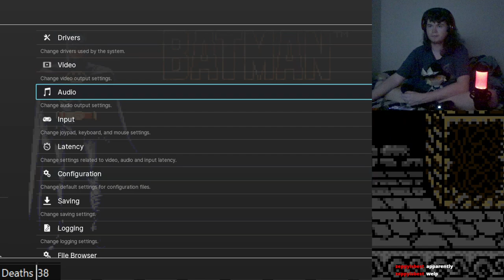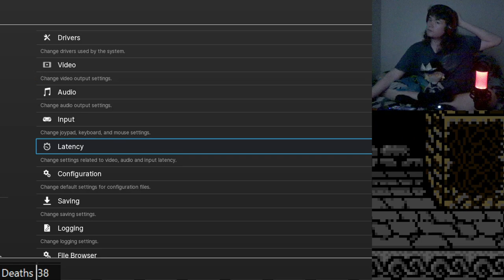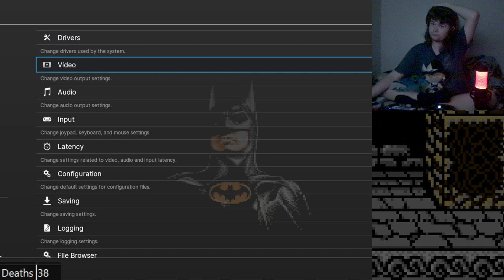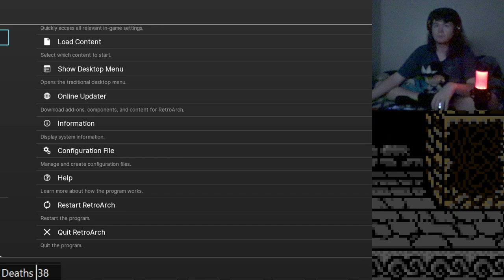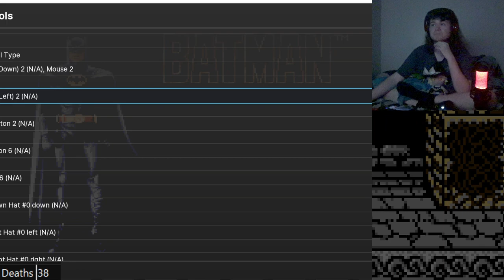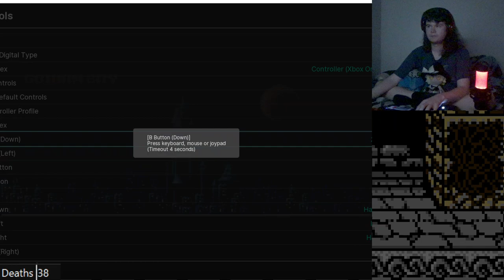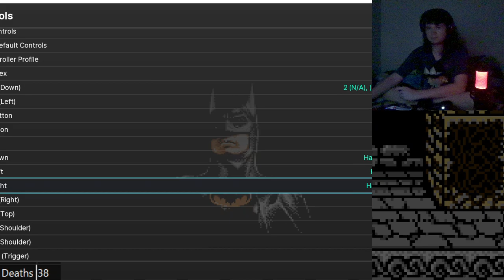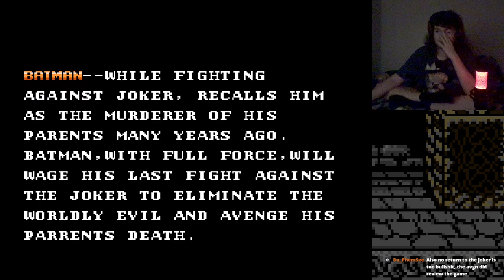Batman on NES is Ball-Bustingly Tough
Thanks to Jose for recommending me this game. It's like Ninja Gaiden but with Batman. He can wall jump and even use cool special weapons. Takes a pretty steep learning curve as I die a lot.